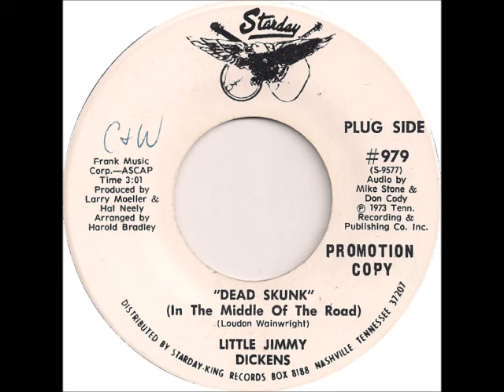"Dead Skunk" (In the Middle of the Road) ~ Little Jimmy Dickens (1973)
LittleJimmyDickens sort of moved around from label to label after leaving Columbia in the mid-late 60's. He had stopovers at Decca, United Artists, and then Starday/Gusto (he would re-record some of his big hits for the Gusto label). He gives us this ditty, written by LoudonWainwright, that tells us all about that striped kitty that stinks! This was the released on Starday 979, the "A" side to an equally good rendition of the Cowboy Copas number, "Alabam."

Please hit the "like" button, subscribe, and share to your favorite social media sites; I'd really appreciate it if you'd consider supporting my work as well I appreciate those who have contributed and look forward to bringing more music your way. I do my best to respond to comments and requests, but if I forget ya, ask again because I do get busy. If there's ever a problem, I'm happy to remove any video. God bless ya!